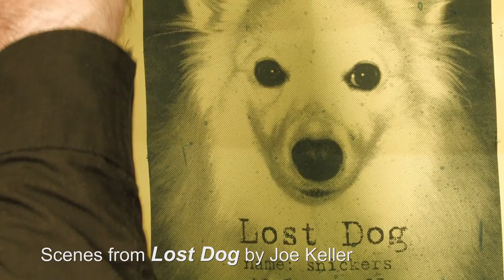Joe Keller: A Passion for Writing and Directing - Part 2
Joe Keller is a director in Charlotte, North Carolina.   In this interview, he delves into what it's like to work in the film business.

Produced by Anna Wright and Dan Thornton for the GigSpotting Network.